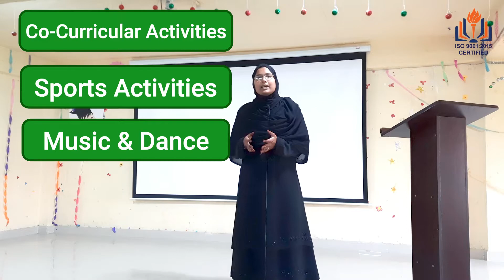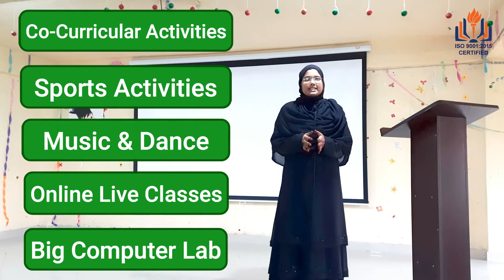Students Speak I DSPS College I Motihari - Aquala Imran I College ki Kahani - Students ki Jubani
Dr S P Singh College of Teacher Education is pioneer college in North Bihar. It has long legacy and students are very happy. College has started a series called  : College ki Kahani - Students ki Jubani (कॉलेज की कहानी - स्टूडेंट्स की जुबानी). In this series, our B.Ed. (2019-21) students Aquala Imran is sharing her wonderful experiences about DSPS college of Teacher Education.